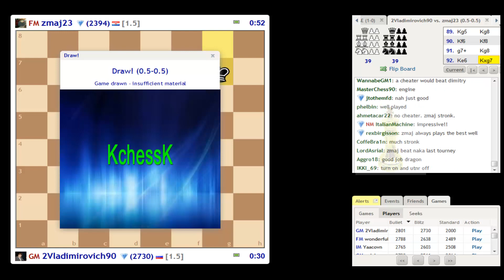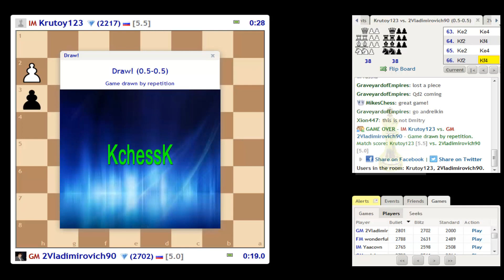♚ GM Dmitry Andreikin ☆ Titled Tuesday Chess Blitz Tournament on Chess.com ☆ September 1 2015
♚ 21 Hours of Chess in 1080p HD ☆ Playchess, Internet Chess Club Chess.com ☆ This is the second longest chess video on YouTube. And the second longest video in 1080p HD on YouTube

HD
GM Dmitry Andreikin finished in 3rd place.

Andreikin, Dmitry
Federation  Russia
FIDE title  Grand Master
Rating
std. 2720
rapid 2773
blitz 2766
B-Year  1990
FIDE